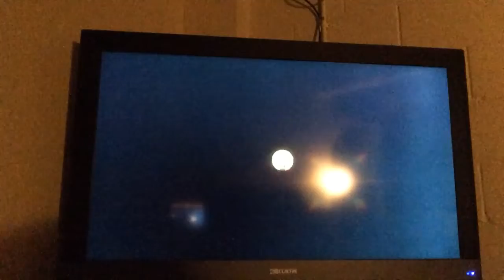Super Mario Galaxy Part 17- Franklin loses his mind, Josh is too vague, and Stephen Struggles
This has been this way the whole entire episode.

Hope you enjoy and check out Stephen’s channel at Ravenna Railfan 4070.